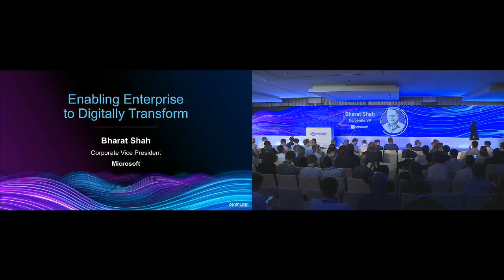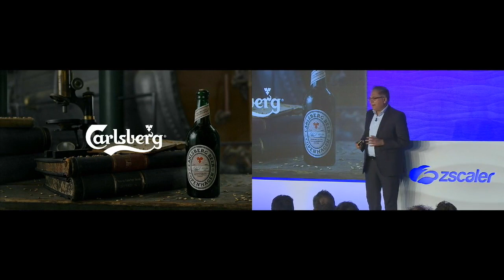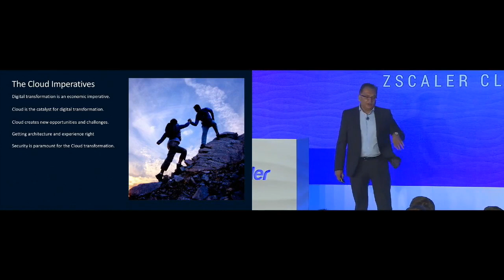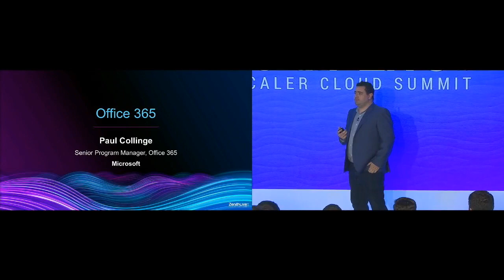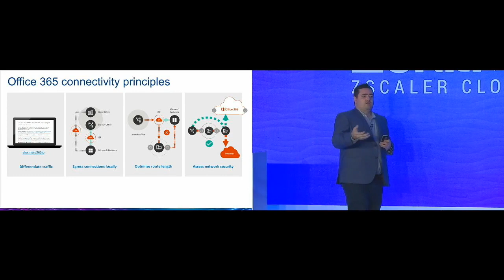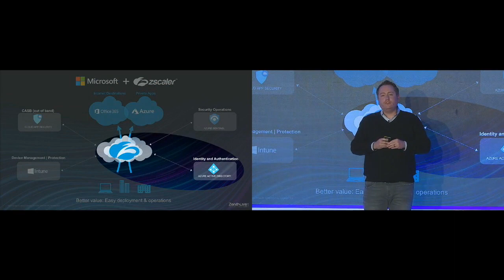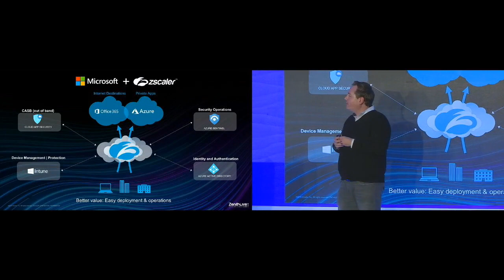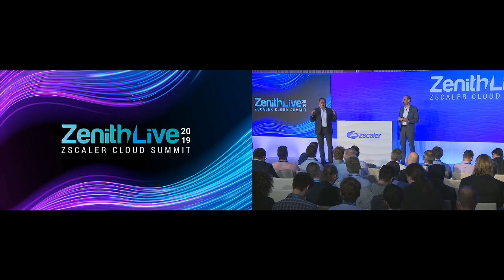Zenith Live 2019 Lisbon: Keynote by Microsoft & TechnipFMC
Zenith Live 2019 Keynote by: Microsoft & TechnipFMC
Bharat Shah, Corporate VP, Microsoft
Paul Collinge, Sr Program Manager, Microsoft
Yves Delanoy, Global Cybersecurity Operations Manager, TechnipFMC
Patrick Foxhoven, CIO & Vice President of Emerging Technologies, Zscaler

Zenith Live 2019, the Zscaler Cloud Summit, is the inaugural conference for Zscaler customers, prospects and partners. The three-day conference will bring together cloud technology visionaries, business leaders, network and security experts, and practitioners in a symposium focused on the possibilities of a secure, cloud-enabled digital future.